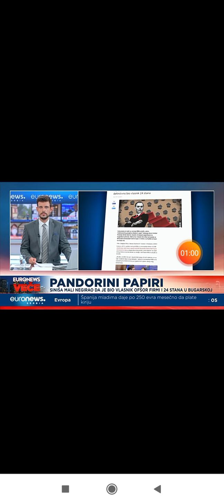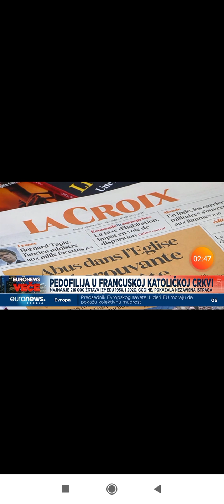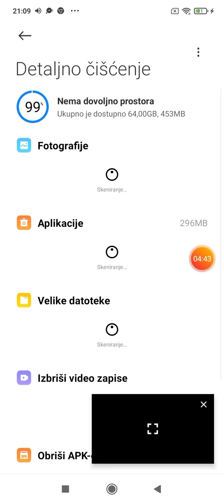Nemanja Milutinović Euronews Srbija 05.10.2021.